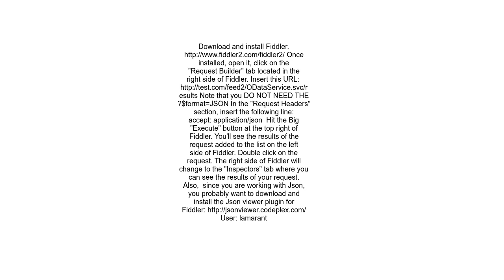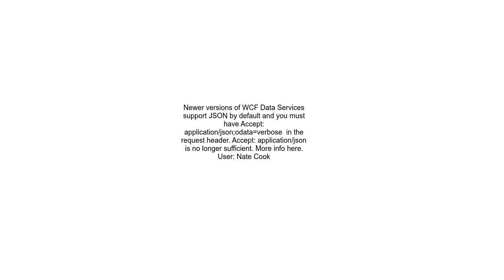how to return json format from ODATA